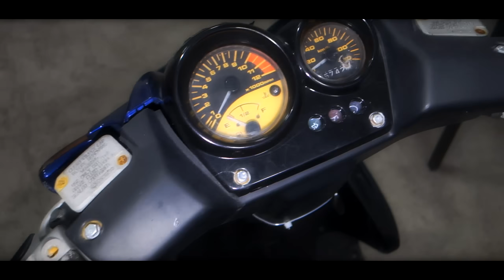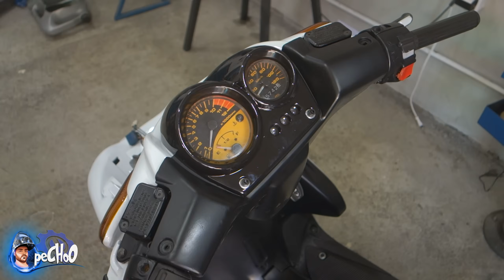Yamaha AeroX 50cc (1997 ) RESTORATION! (6 Months in 1 Hour.)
Friends, here is the full restoration of a yamaha aerox 50cc in 1997. Bad electrical installation, bad cushioning, bad aesthetics, after the restoration it was returned to factory condition. A lot of time and effort was invested in this restoration - decide for yourself if it was worth it!